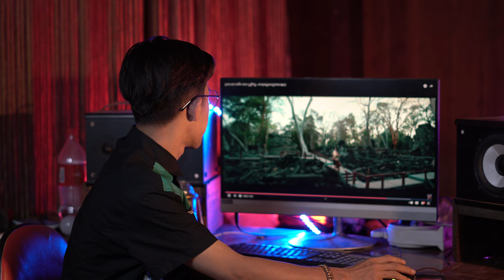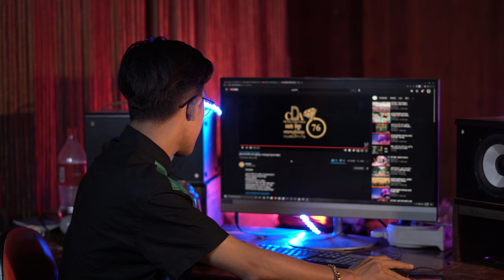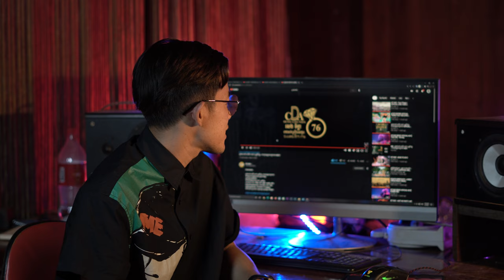ងួនចាន់ ដេវីត ទេព បូព្រឹក្ស - តាលុងឆ្លងចក្រវាល [ONE SHOT REACTION]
CREDIT :
-អរគុណបងប្អូនគ្រួសាររបស់G-Win (GFAM)សម្រាប់ការចូលមេីលវីដេអូរនេះ
-ក៏សុំទោសបេីខ្ញុំបាទបង្ករជាកំហុសអច្ចេតនាសង្ឃឹមថាបងប្អូននឹងយោគយល់
+សុំសួបងប្អូនថា៖
-យល់យ៉ាងណាដែរចំពោះវីដេអូរនេះ?​
-អ្នកណាខ្លះមេីលដល់ចប់?​
-វីដេអូរក្រោយចង់មេីលខ្ញុំធ្វេីវីដេអូរបែបណា?​
-សូមផ្តល់ចម្លេីយតាមcommentខាងក្រោម...

ក្នុងChannel G-Win មានផុសជាវីដេអូរសប្បាយសប្បាយចែកជូនជាចំណីអារម្មណ៌បងប្អូនដូចជា ៖
-VLOGដេីរសម្ភាស៌កូរគេគ្រប់ទម្រង់បែបបថទាំងអស់
-Reaction Video (khmer Hiphop song)(Funny Video)(Tiktok)
-Challengeប្លែកប្លែកតាមCmtពីGFAM
បញ្ជាក់៖
គោលបំណងដែលខ្ញុំធ្វេីវីដេអូរក្នុងYOUTUBEគឺមិនមែនដេីម្បីលុយនោះទេ។​